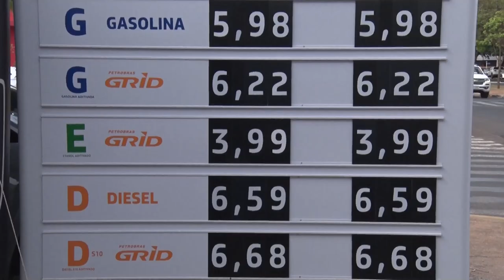Gasolina deve registrar aumento até o final de 2023